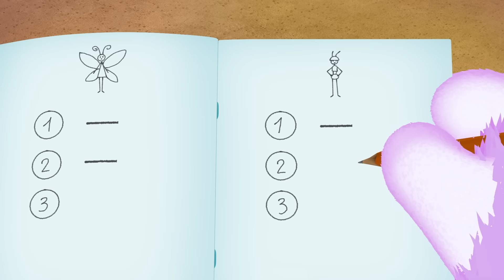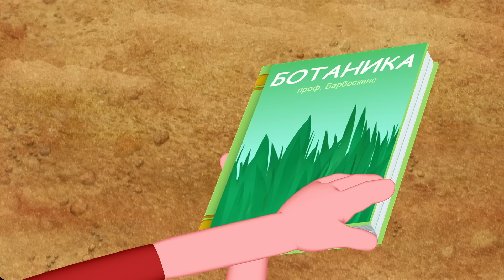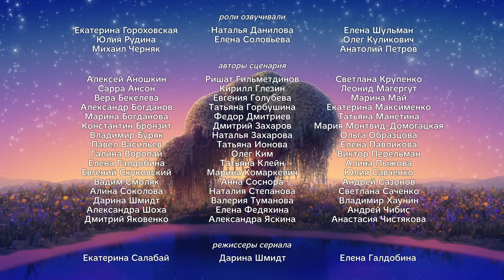Лунтик | Спорим | Сборник мультиков для детей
Обнять луну
И красота, и польза
Полосатый и серебристый
Археологи
Радужные камни
Кувшин
Спорим
Украшения
Тапочки
Концерт по телефону